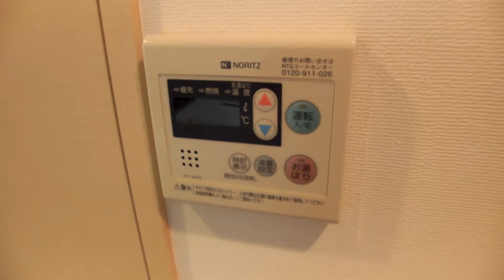アーデン門前仲町 (1K 24.17㎡)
～アミタエステートの賃貸情報～

閑静な住宅街に立地する、人気の賃貸マンションです。
平成21年施工と築が浅く、外観内装ともに美麗、設備も充実です♪
角部屋の南向きのお部屋ですので、室内とても明るく快適な空間です。
防犯カメラやダブルロックディンプルキー、オートロックなどセキュリティ面も整っております。

内見依頼、物件探索等お気軽にお申し付けてください！

門前仲町の賃貸・管理・売買など不動産に関するご相談はアミタエステートへ
門前仲町だけに留まらず、江東区、東京都内・近郊の物件を多数取り扱っております。
女性スタッフでの対応はもちろん、一人ひとりのお客様のライフスタイルに合わせて
最高のサービスをご提供できますよう心がけております。
お部屋探しのパートナーとして「アミタエステート」をお選びください。